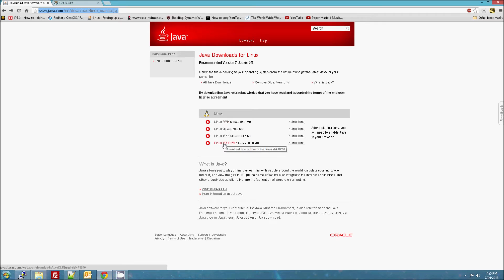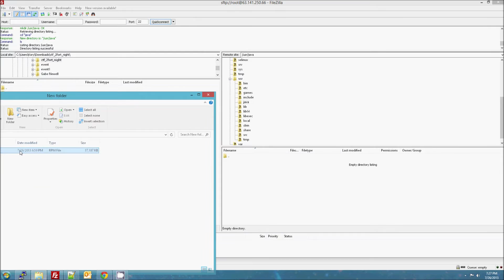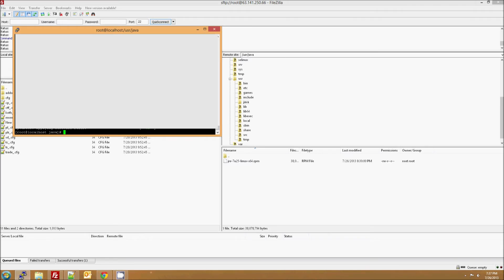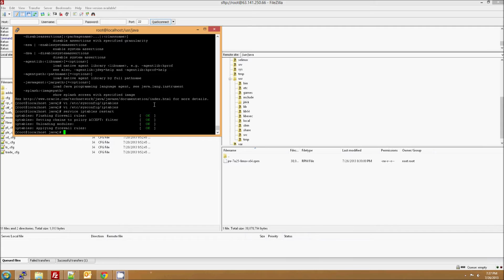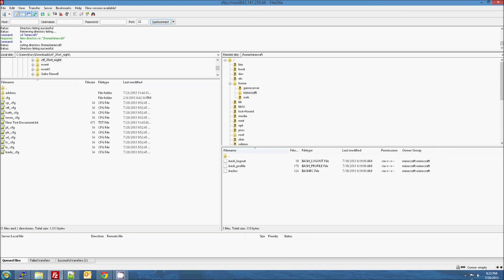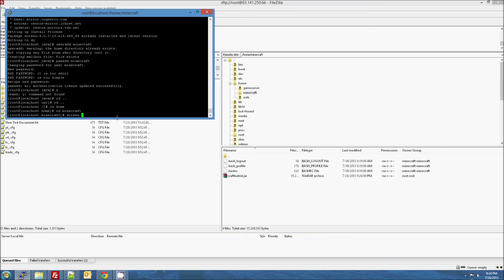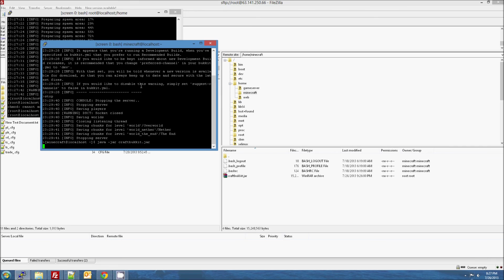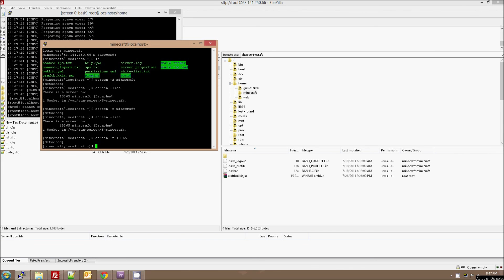How to create a Minecraft Bukkit Server on Linux (CentOS)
For this tutorial I'm using CentOS 6. Links and etc. below.

If you have a mac, use terminal for SSH (look up how to do that if you don't know how).